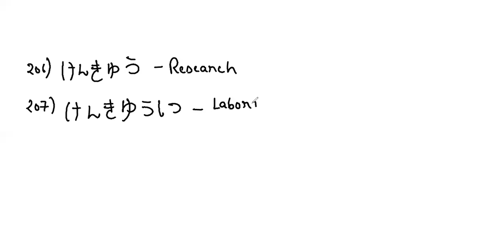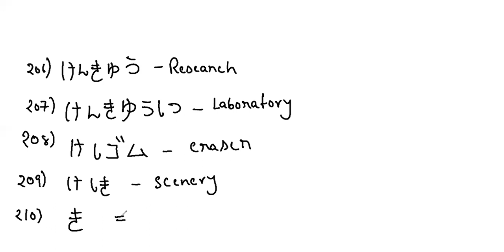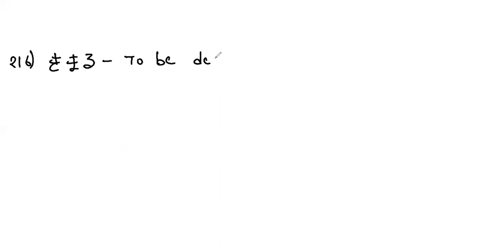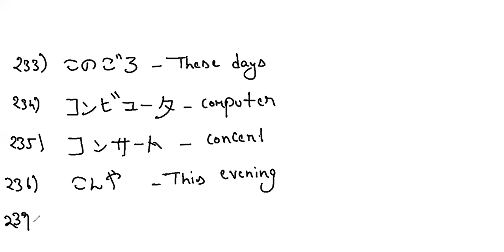JLPT N4 VOCABULARY 200 TO 240